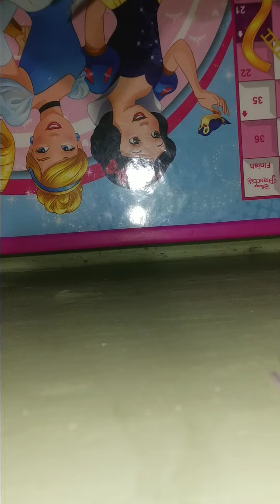very easy Home made B.Day greeting card ❤️😘🤗